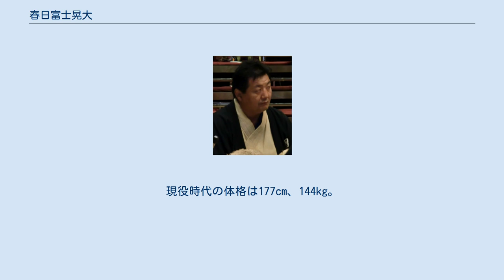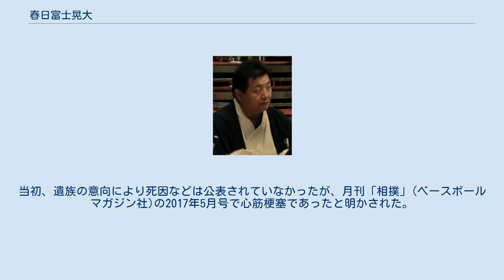春日富士晃大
春日富士 晃大（かすがふじ あきひろ、 1966年2月20日 - 2017年3月9日）は、宮城県牡鹿郡牡鹿町（現在の石巻市）出身（以前は神奈川県川崎市川崎区）で春日山部屋（後に安治川部屋）に所属した元大相撲力士。
本名は岩永 祥紀（いわなが しょうき）。
最高位は東前頭筆頭（1990年1月場所）。
 引退直後は年寄・春日山 として春日山部屋の師匠だったが、2012年2月29日付けで「雷」に名跡変更し、春日山部屋付き親方として後進を指導していた。
同年9月20日付けで日本相撲協会を退職。
理由は、「一身上の都合」としている。
 宮城県牡鹿町の生まれであるが、5歳の時に神奈川県川崎市に引っ越す。
川崎市立桜本中学校時代から怪童として知られていた一方でかなり荒れていたともされ、春日山親方（元前頭筆頭・大昇）が中学へ勧誘に出向いた際には校長が「迷惑をかけてしまうかもしれないから」といって岩永少年の入門を思いとどまらせようとしたという逸話がある。
中学卒業後、春日山部屋に入門し、1981年3月場所に初土俵を踏んだ。
1988年1月場所には新十両、1989年3月場所には新入幕を果たした。
突き押し相撲で活躍し、1990年7月場所には、場所後停年（定年）を迎える師匠の餞となるかのように10勝5敗の成績で敢闘賞を受賞した。
 師匠の退職に伴い春日山部屋が元関脇・陸奥嵐の安治川部屋に吸収合併される形で翌1990年9月場所からは安治川部屋所属となり、幕内中堅力士として活躍した。
なお同年9月場所5日目には、大関・北天佑を下す殊勲の星を挙げている（北天佑はこの2日後に引退）。
1991年9月場所後のロンドン公演の際に膝を怪我をしたが、海外公演には公傷制度が適用されないため、休場せずに連続出場を続けたという逸話がある。
 1993年5月場所、安治川親方が病気療養を理由に部屋経営を断念、安治川部屋は元横綱・旭富士が師匠となった。
現役時代の旭富士と春日富士とは対戦したことがあったため、本場所で対戦した相手が師匠になるという珍しい出来事も経験した。
 結局、初土俵から引退直前までの間に1060回連続出場を果たした。
体型は中アンコ型であったが大型化する力士達を相手に、突き押しの他当たってからの変化、いなしなどが強烈。
時々時間前に立ったことも何度か有り、キビキビとした気風の良い相撲っぷりが魅力的な力士だった。
 1996年9月場所、場所明けから休場して現役引退を表明、年寄・春日山を襲名して春日山部屋を再興した。
故郷の川崎市に部屋を構え、初めての神奈川県にある相撲部屋として、地域に結びついた部屋つくりを目指してきた。
 2011年、弟子の春日王が大相撲八百長問題に関与した責任で、委員から主任へ降格となったが、翌2012年1月場所後の理事選に出馬し、当選した。
 更に同年2月29日、同門の元幕内・濵錦に年寄名跡と部屋を譲り、自らは「雷」に名跡変更し、部屋付親方として日本相撲協会理事・協会総合企画部長等の職務に専念していた。
7代立浪が一門を離脱した際に新しい一門の名称をどうしようかと悩んでいた親方衆に対して「相撲協会が公益法人を目指して頑張っているときに自分たちの一門が揉めている場合ではない」と一声挙げて「春日山・伊勢ヶ濱連合」に決着したという。
ところが、9月場所は初日から出勤停止処分となっていた。
9月12日発売の週刊新潮9月20日号には相撲協会女性事務員との不倫報道と不倫交際費を経費として協会経費に申請していた問題が掲載され、9月16日に理事辞任願を提出したが受理されなかった。
9月20日に退職届を提出、当日付けで受理された。
退職に際し「報道はうわさ話で違う部分もあるが、大事な時期に協会に迷惑を掛けてしまったことは事実。理事として責任を取った。一生懸命仕事をしてきたつもりだが、プライベートなことで迷惑を掛けてしまい、申し訳ない」とコメントした。
 2013年11月11日、濵錦から「退職後も不当に保持している」として名跡証書引渡しを求める訴訟を起こされたが、2016年8月2日に横浜地裁川崎支部で下された一審判決は春日富士による証書所有の正当性と部屋継承の対価についての主張を認める内容であった。
このため濱錦が東京高裁に控訴し、2017年1月の相撲協会との人材...